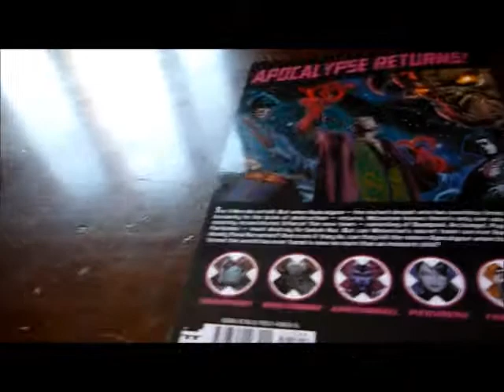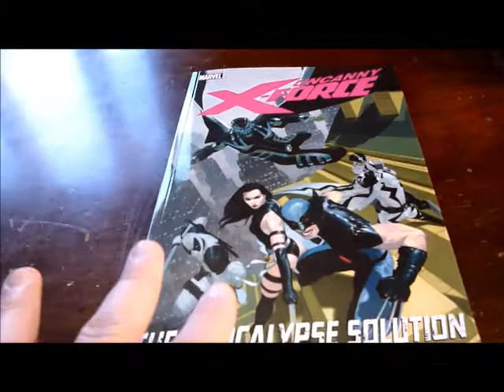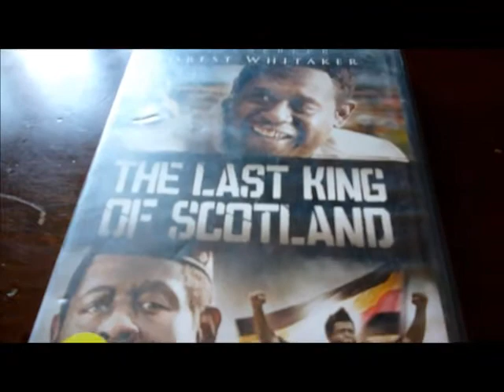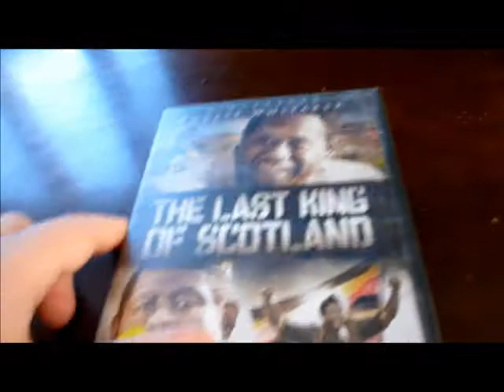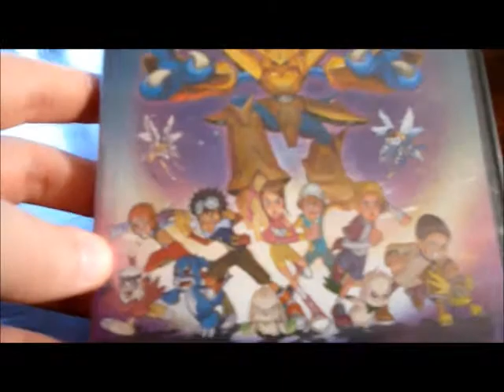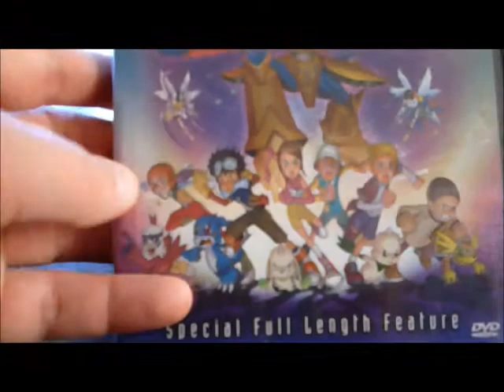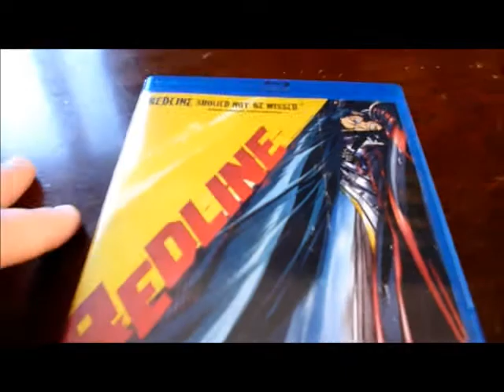Movie/Video Game/Comic Book Update: January 2011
A new year means new pick ups! See what I got during the month and enjoy.